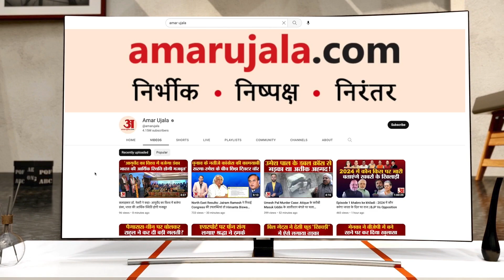MP Election 2023: भयंकर महंगाई से नाराज आम जनता, चुनाव को लेकर कहीं ये बात !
मध्य प्रदेश के सियासी गढ़ छिंदवाड़ा से तकरीबन 30 किलोमीटर दक्षिण में एक कस्बा है चांद। इस कस्बे से भी 20 किलोमीटर अंदर एक गांव पड़ता है हरनाखेड़ी। हरनाखेड़ी गांव की रामादेवी से जब मुलाकात हुई तो वह भड़कते हुए कहने लगी की गैस का सिलेंडर इतना महंगा हो गया है की खरीद नहीं पाते हैं